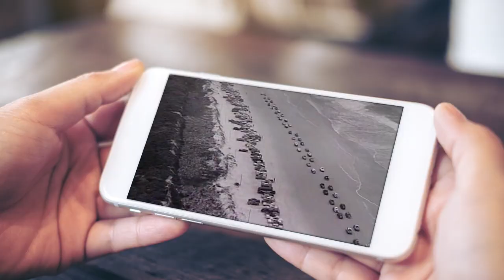Baillie & the Boys "Wish I Had a Heart of Stone"